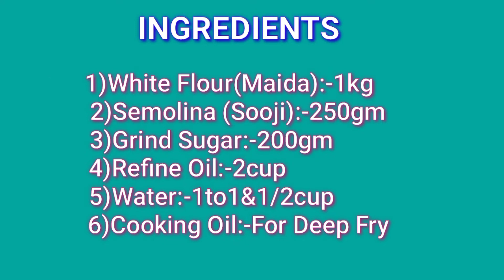बिहारी तरीके से बनाए खस्ता ठेकुआ || THEKUA Recipe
THEKUA Recipe
This is the most simple and easy way to make tasty THEKUA. Thekua is very famous in Bihar. This is a one  of  the Prasad that is specially made in Chath Puja. You can store it for many days.

If you have any queries or suggestions please comment me.